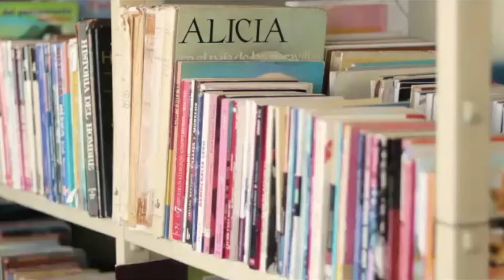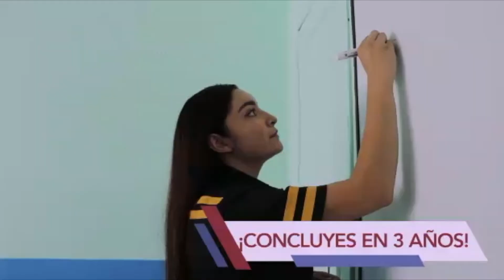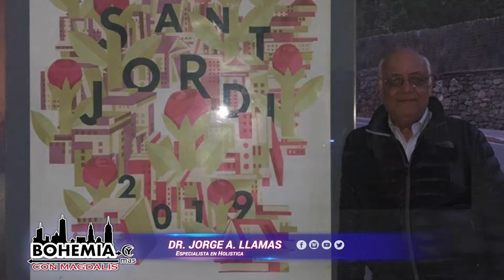Bohemia y màs con Magdalis 43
Bohemia y màs 43 los invita una travesia que los llevara atraves de la musica, cultura, arte, salud, gastronomia, farandula, educación y mucho màs !!